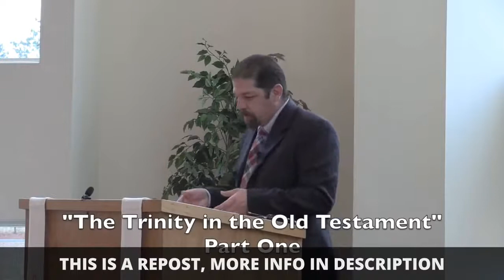The Trinity in the Old Testament (Anthony Rogers on Christian Theology)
=== Original Description ===

Critics of the doctrine of the Trinity often claim that the theology of the Old Testament is inconsistent with orthodox Christian theology. However, a closer look at the Torah and the writings of the prophets shows that that there is a clear plurality within the nature of the God revealed in the Old Testament. Does a careful reading of pre-Christian scriptures contradict the Trinitarian theology of the New Testament? Anthony Rogers discusses the issue.

Statistics of original video: 📅 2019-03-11  ⏱ 1:45:06  ▶ 46573  👍 2257  💬 1052  🆔 tHpBtR3XrZA